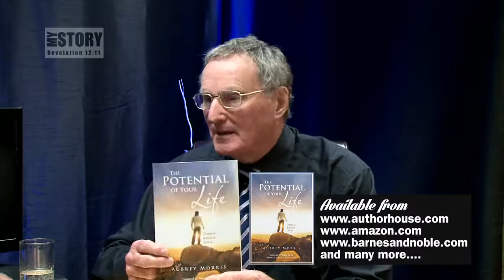My Story - Aubrey Morris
Born in total poverty, one of 12 in South Africa, Gran was only Christian, by miracle had opportunity to go to university, went into drugs as student, hear about Jesus Christ through teacher and gave his life to the Lord. Fellow students did not expect faith to last, but changes convinced them of the reality of the experience. Was a male model to earn money, also a teacher in South Africa before coming to Ireland.

Aubrey a teacher for 9 years, was released from anger and poverty to work among young people as a Youth Pastor and leads worship in his church. Written a book entitled “The Potential of Your Life”. Married to Auriel with their two sons live in Dundalk and are part of the ministry team at Newry Christian Centre which is headed up by senior Pastor Mike Holohan.